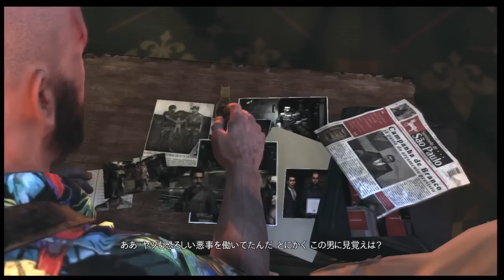【PS3】マックス・ペイン３ ～オレはミニマムぺいん～ Act．16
【注意事項】この動画には暴力シーンやグロテスクな表現が含まれています。
ご視聴には、十分ご 注意ください。
【感想】不運なツーリスト